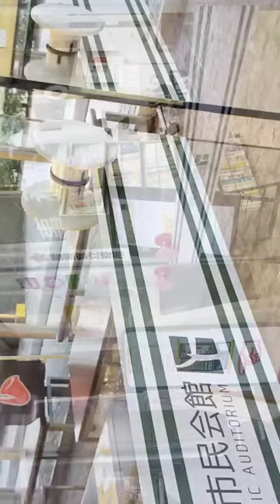ル・コルビュジエに師事しモダニズム建築を実践した建築家 坂倉順三が設計した『岐阜市民会館』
202210 岐阜ひとり旅

建築旅としても撮り駅旅としても

設計:板倉順三 岐阜市民会館

惚れ惚れしました。

坂倉準三は1901年（明治34年）に岐阜県羽島郡の造酒屋に生まれました。旧制第一高等学校文科から東京帝国大学文学部美学美術史学科に入学、在学中に建築を志すようになった坂倉は、当時注目を集めていた近代建築の旗手ル・コルビュジェに師事する意思を固めました。1929年に渡仏、ル・コルビュジェの勧めで専門学校にて基礎を修めたのち、1931年から1936年までアトリエの重要なスタッフとして都市計画や住宅設計に携わりました。

1936年に帰国後、パリ万国博覧会日本館・設計監理のため再渡仏、1937年に建築部門のグランプリを受賞して一躍、世界的評価を受けることとなります。
1940年に坂倉建築事務所を設立、その後1969年に68歳で亡くなるまでの間に約300もの実作を残しました。

戦時中の組立建築、1950年から晩年まで難波、渋谷、新宿で手がけた都市ターミナル、1951年の神奈川県立近代美術館と東京日仏学院をはじめとする建築作品、さらには伝統とモダンの融合した住宅や家具など多岐にわたる仕事を通じて人間のためのデザインを追求し続けました。

また、シャルロット・ぺリアンと協働した1941年の「選擇・傳統・創造」展（東京・大阪高島屋）にはじまり、1957年・1960年のミラノ・トリエンナーレ日本室展示、さらに1957年に設立されたグッドデザイン制度の初代選定委員長を務めるなど、戦後日本のデザイン界に多大な影響を与えました。

[ 略歴 ]

1901: 岐阜県羽島郡竹ヶ鼻町に生まれる
1923: 東京帝国大学文学部美学美術史学科美術史入学
1929: 渡仏。フランスにて建築修学後、1931年からル・コルビュジエのアトリエで働く
1936: フランスより帰国。パリ万国博覧会日本館建設のため再渡仏
1937: パリ万国博覧会日本館、建築部門グランプリ受賞
1939: フランスより帰国。文化学院院長・西村伊作の次女百合と結婚
1940: 坂倉建築事務所設立
1946: 坂倉準三建築研究所と改称
1948: 坂倉準三建築研究所大阪支所を開設
1949: ニューヨーク近代美術館主催　ローコスト・ファニチャー国際競技設計に応募「竹製椅子」佳作入選
1950: 神奈川県立近代美術館指名競技設計で実施案として採用決定。翌1951年竣工。
1952: 東京急行電鉄五島慶太の依頼により東急会館の設計に着手　(以降-1970年渋谷西口ビル完成まで、18年間にわたって渋谷ターミナルに取り組む)
1956: 日本建築学会賞受賞‹国際文化会館›(前川國男・吉村順三と共同設計)
1958: 国立西洋美術館［ル･コルビュジエ設計］実施設計監理に前川國男、吉阪隆正とともに協力
1961: 日本建築学会賞受賞‹羽島市庁舎›
1968: 日本建築学会賞受賞‹新宿駅西口広場›(東京都首都整備局、新宿副都心建設公社、小田急電鉄と共同)、日本都市計画学会賞石川賞受賞‹新宿駅西口広場計画›
1969: 死去、享年68歳。正五位勲三等瑞宝章。

◼️好き過ぎて制作したダイジェスト版

いろいろなひとり旅の記録や日々の断片が
あります。